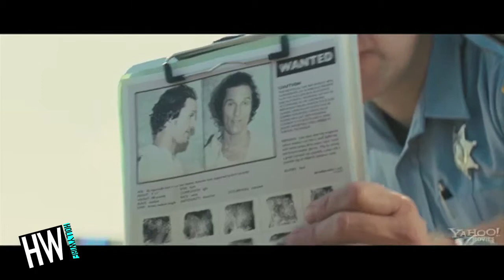Matthew McConaughey Talks Sundance 2013 Film 'Mud'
Matthew McConaughey is receiving tons of buzz for his role in the Sundance hit 'Mud,' a film which is definitely attracting a lot of attention in 2013.  On the red carpet for the screening, we were lucky enough to speak with Matthew and get his take on his role in the film.

'Mud' tells the tale of a fugitive hiding from bounty hunters in the backwoods of Arkansas who befriends two young boys to help him get his true love back!

For any goodies, send to:
Hollywire
9701 Wilshire Blvd # 8,